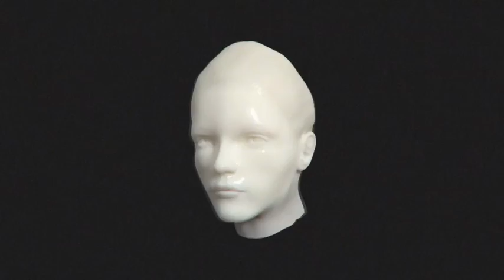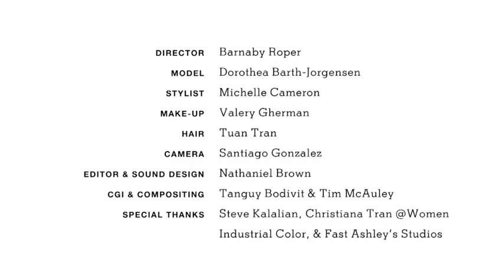T Magazine: T Exclusive Video | 'Dorothea' | The New York Times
The filmmaker Barnaby Roper transforms the model Dorothea Barth Jorgensen into a three-dimensional otherworldly beauty.